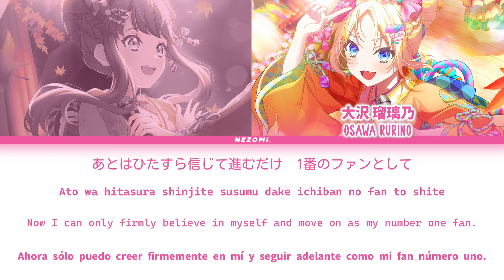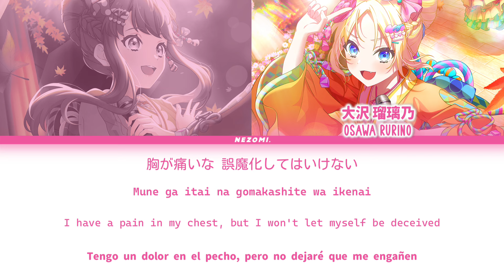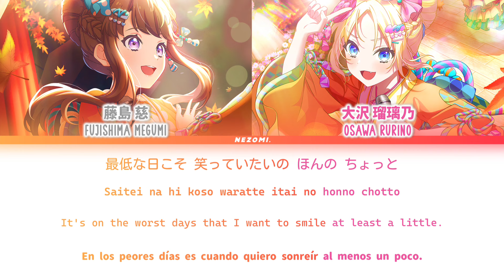[FULL] Identity — Mira-Cra Park! — Lyrics (KAN/ROM/ENG/ESP).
Identity Love Live